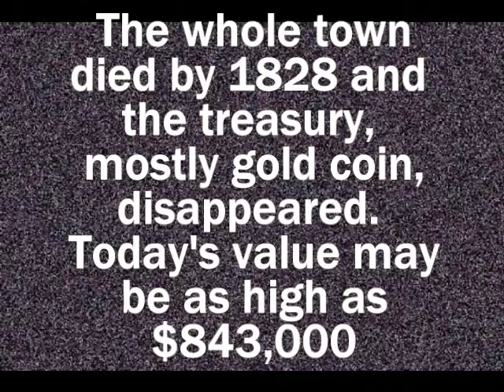geee2.wmv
Unraveling the Secrets Google Earth Easter Egg No.2